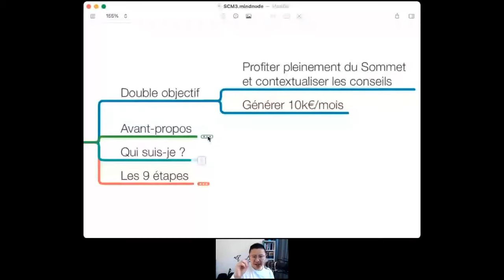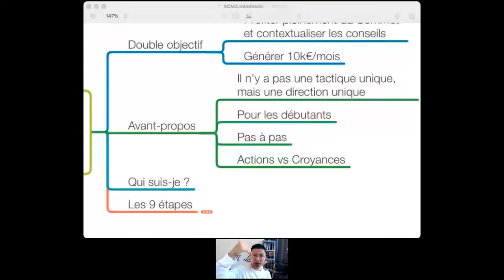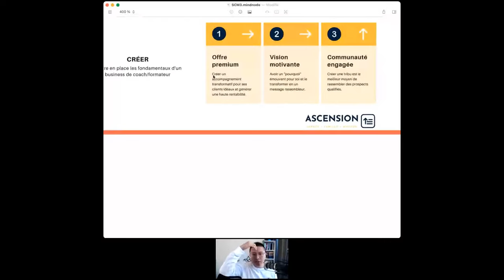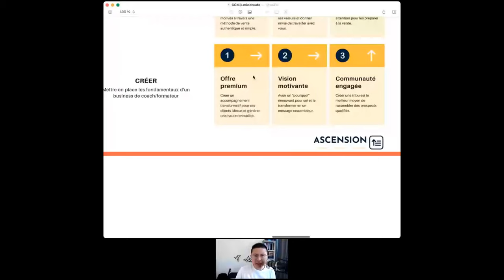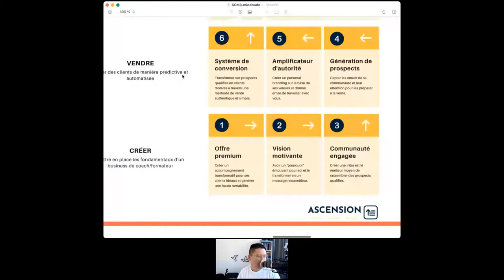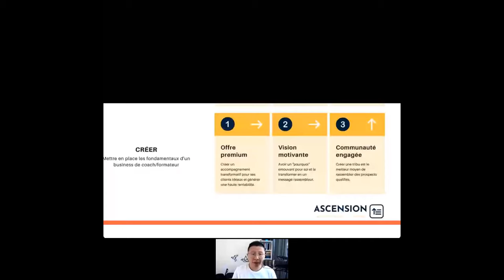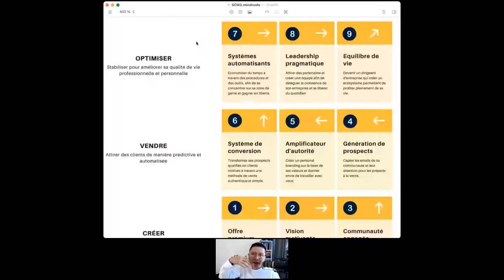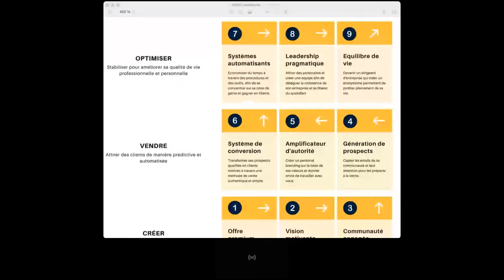La Méthode complète pour générer 10000€/mois grâce au coaching premium [Replay]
📣 Révélation : Les 4 Secrets pour VIVRE DU COACHING 👈 📚 Découvre mon nouveau livre COACH PROSPÈRE : La Méthode en 3 étapes pour (vraiment) vivre du coaching